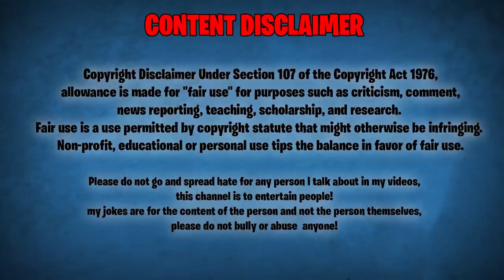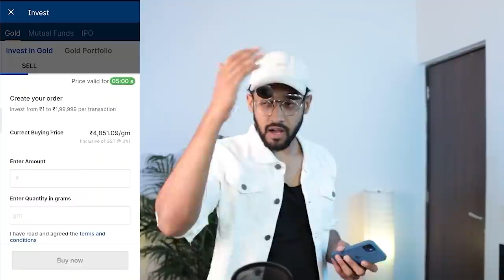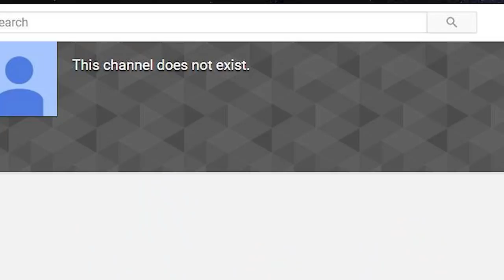Mr Faisu's New Dating Show Is Really Bad, STOP IT 🥴 !!!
Open your Free Upstox Gold Account and get Free E-Gold worth Rs. 51

►Description
in this video i thugesh talk about mrfaisu s new dating show episode!!
the show is called phone swap india which is inspired from american based phone swap show!!..i personally didnt like the show!! and have shared my opinion not hate on it!!